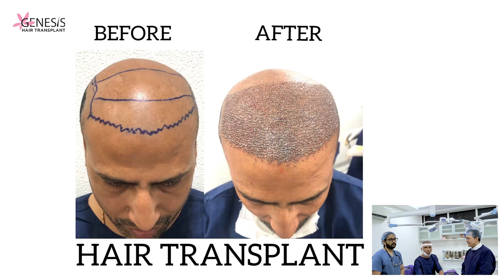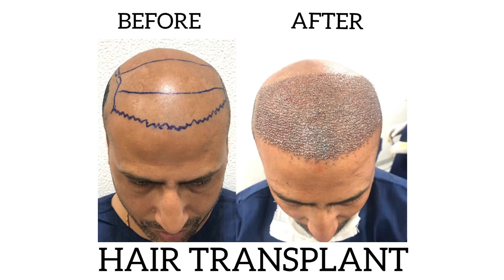Transformed and Happy: Hair Transplant Success Story in Indore | Best Hair Transplant Centre iindore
In this captivating video, we are thrilled to bring you the inspiring story of Rakesh Kumar, a delighted hair transplant patient who underwent a life-changing transformation with over 3600+ grafts at Genesis Hair Transplant Centre in India, under the expert guidance of Dr. Anil Soni and Dr. Ankit.

Join us as we delve into Rakesh's incredible hair restoration journey, starting from his initial struggles with hair loss to his decision to choose Genesis Hair Transplant Centre in India for his hair transplant procedure. Witness the exceptional skills and expertise of Dr. Anil Soni and Dr. Ankit as they meticulously perform the transplant, utilizing the latest advancements in hair restoration techniques.

Through insightful interviews and captivating visuals, you'll witness Rakesh's profound physical and emotional transformation. Experience the joy and newfound confidence that emanate from him as he shares his personal experience, discussing the impeccable care and support he received throughout his journey at Genesis Hair Transplant Centre.

This video showcases the exceptional results achieved through the combined efforts of Dr. Anil Soni, Dr. Ankit, and the entire team at Genesis Hair Transplant Centre. With a focus on patient satisfaction and utilizing cutting-edge technologies, they deliver natural-looking and long-lasting results that exceed expectations.

Whether you're considering a hair transplant or seeking inspiration, this video offers valuable insights into the hair restoration process at Genesis Hair Transplant Centre in India. Witness the dedication, professionalism, and expertise that make them a trusted destination for hair transplant procedures.

Don't miss the opportunity to be inspired by Rakesh Kumar's extraordinary hair transplant journey at Genesis Hair Transplant Centre.

Remember, a full head of hair and renewed confidence are within reach. Watch Rakesh's awe-inspiring hair transplant journey and take the first step towards transforming your life today, with the trusted expertise of Dr. Anil Soni, Dr. Ankit, and Genesis Hair Transplant Centre in India.

Genesis Hair Transplant Centre Indore-

Location : E-86, LIG Link Rd, near DNS Hospital, Shree Nagar Ext, Anurag Nagar, Ext, Madhya Pradesh 452011

Call us/WhatsApp  now at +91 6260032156